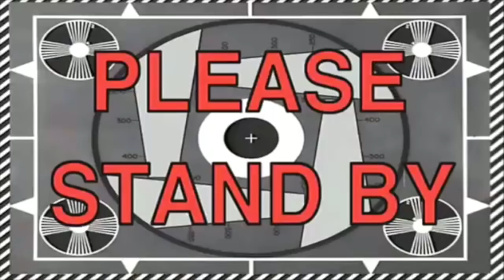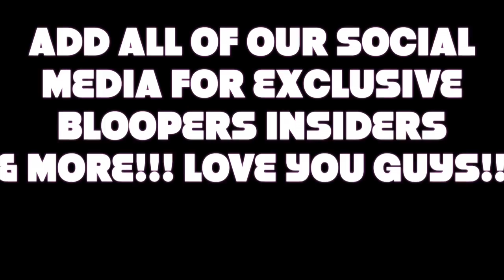PREGNANT GIRLFRIEND DOES THE PILL BOTTLE PRANK ON BOYFRIEND!!!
WHATS GOOD YouTube?! It's David & Chanelle!! We are DC SQUAAD !!! AND DONT FORGET TURN POST NOTIFICATIONS ON !!! If youve been here before WELCOME BACK DCFAM SQUAADUP!

TO SEND US LETTERS:

DC SQUAAD
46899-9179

DC SQUAAD
7025 OLD TRAIL RD #9179
FORT WAYNE, IN
46899

We really do LOVE you guys! We WOULDNT and COULDNT be here without our LOYAL AND LOVING FANS SUPPORTING US!!! "We are DC SQUAAD and we are out!!!